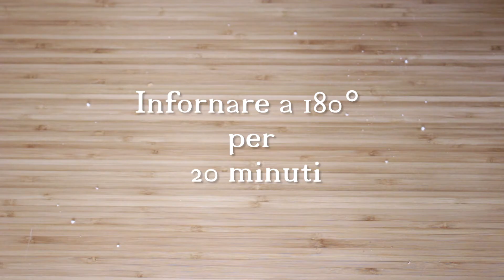Lasagne di CREPES con RICOTTA E PROSCIUTTO - Ricetta facile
Le crepes di ricotta e prosciutto sono un ottimo piatto veloce da preparare ma anche gustosissimo.

Ottima quando si vuol fare una cena con gli amici o un pranzo sfizioso.

La preparazione richiede davvero pochi ingredienti ed il risultato è davvero ottimo.

INGREDIENTI:
- 500 g di ricotta
- 2 uova
- pepe e noce moscata q.b.
- parmigiano q.b.
- provola q.b.
- 200 g di prosciutto cotto

Per sapere come preparare le crepes potete guardare il video precedente "Crepes salate con besciamella e funghi "